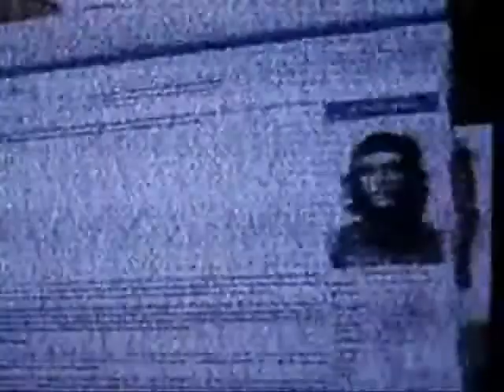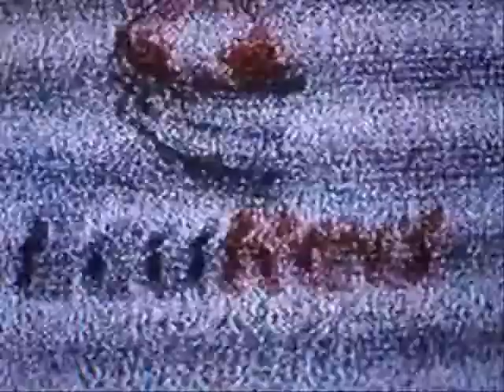TV-DX Sporadic-E Cuba TV 5/22/11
Channel 3  Sunday morning cartoons from Cuba.  Received in NC. RCA XL100, junk coax and Channel Master-3020.